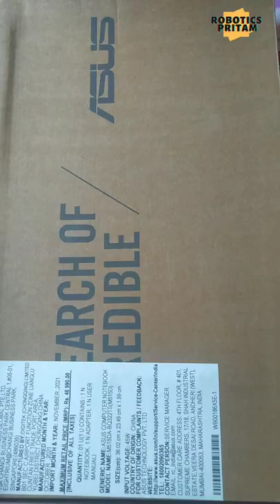Best Laptop fo Students | ASUS Ryzen 3 Dual Core 3250U 3rd Gen - 8 GB/256 GB SSD | Unboxing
🛑 Details :

BrandASUS
Model NameASUS VivoBook 15 (2021)
Screen Size39.62 Centimetres
ColourTransparent Silver
Hard Disk Size256 GB
CPU ModelRyzen 3
RAM Memory Installed Size8 GB
Operating SystemWindows 11 Home
Special Feature
Anti-Glare Panel, USB Type C, Fingerprint reader, Chiclet Keyboard with Num-key, HD (1366 x 768) DisplayAnti-Glare Panel, USB Type C, Fingerprint reader, Chiclet Keyboard with Num-key,
Graphics Card Integrated

🛑 Features & details:

Processor: AMD Ryzen 3 3250U Mobile Processor (2C/4T, 5MB Cache, 3.5 GHz Max Boost)
Memory: 8GB (4GB onboard + 4GB SO-DIMM) DDR4 with | Storage: 256GB M.2 NVMe PCIe 3.0 SSD
Display: 15.6-inch (39.62 cm) HD (1366 x 768) 16:9 aspect ratio 200nits, Anti-glare display, 83 % Screen-to-body ratio
Graphics: Integrated AMD Radeon Graphics
Operating System: Windows 11 Home | Software: Office Home and Student 2021 included
Design: 1.99 ~ 1.99 cm Thin | Thin & Light | 1.80 kg weight | 37WHrs Battery Capacity | Up to 6 hours Battery life, Note: Battery life depends on conditions of usage
Keyboard: Chiclet Keyboard with Num-key | 1.4mm key travel
I/O Port: 1x USB 3.2 Gen 1 Type-A, 1x USB 3.2 Gen 1 Type-C, 2x USB 2.0 Type-A, 1x HDMI 1.4, 1x 3.5mm Combo Audio Jack
Other: VGA camera | Wi-Fi 5(802.11ac) (Dual band) 2*2 + Bluetooth 4.2 | FingerPrint Reader | Built-in speaker | Built-in array microphone